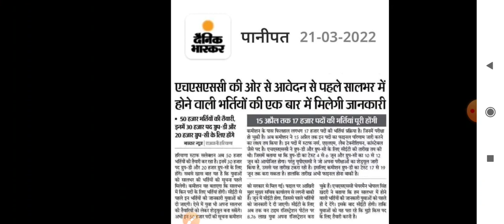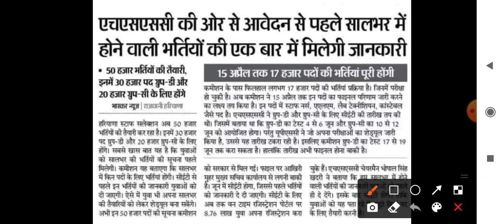Hssc Cet Exam Date घोषित !! Hssc New Notice !! Hssc Latest News !! Hssc Update !! Hssc Today News